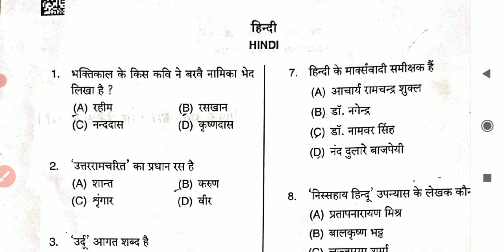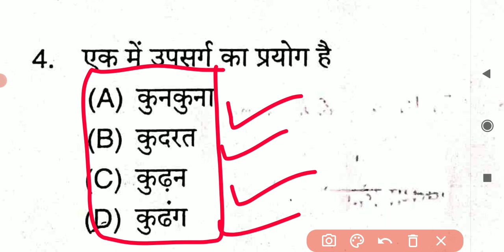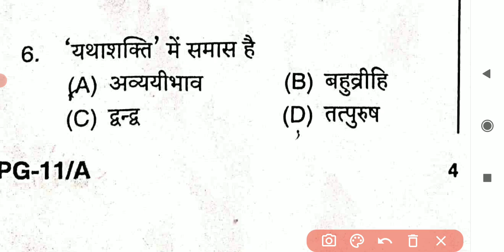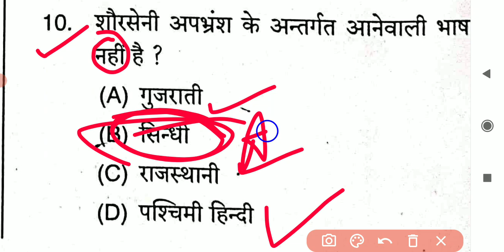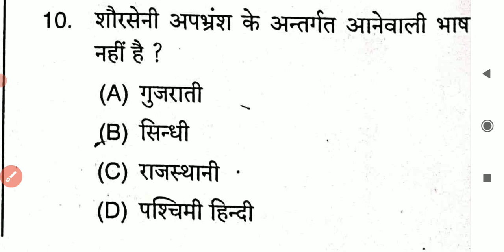🔴PGT Exam 17 August Paper Answer key|सबसे तेज उत्तर कुंजी|TGT ANSWER KEY HINDI